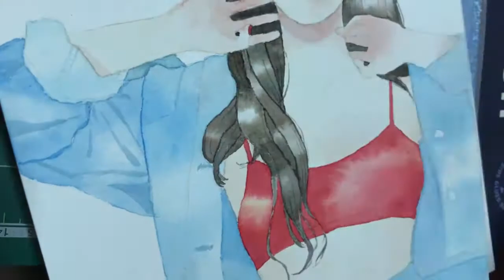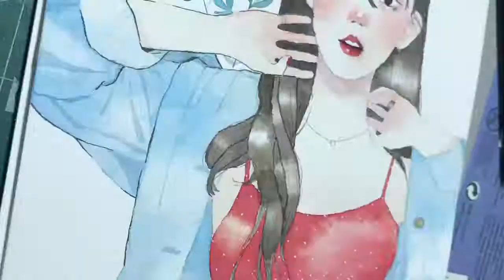[SPEED PAINT] XOLOVESTEPHI & CECI • txolveq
[MV] SUNMI(선미) _ Gashina(가시나)

MUSIC
GASHINA - SUNMI

SPECIAL THANKS
CAMTASIA STUDIO
CECI
TIFFANY